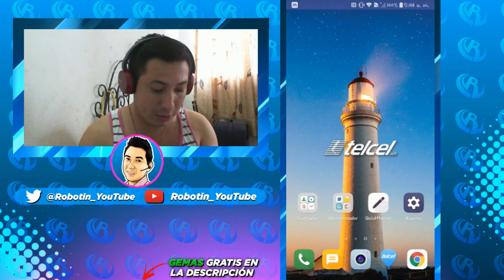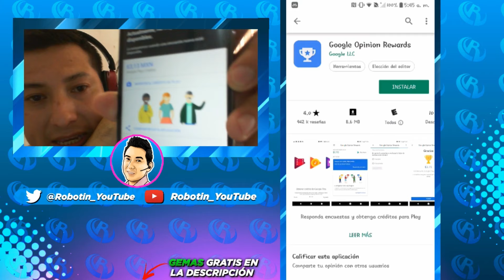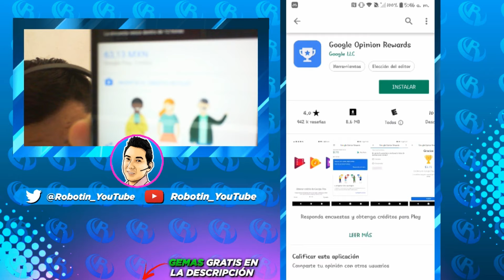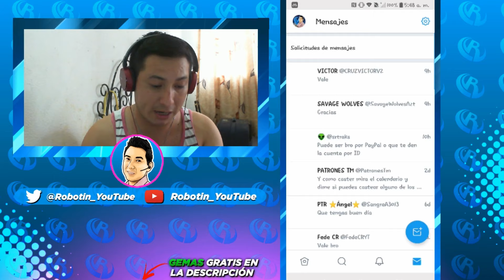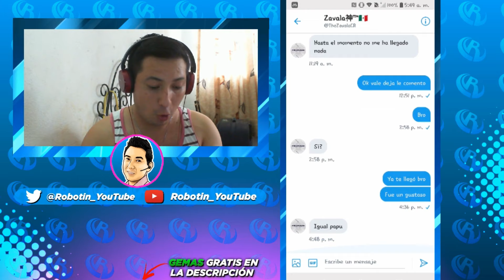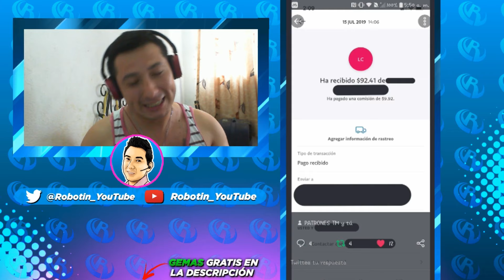CONSIGUE GEMAS GRATIS Y FACIL / Robotin_YouTube